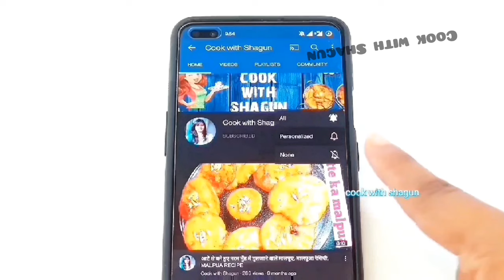Authentic Eggless पारसी मावा केक| No Oven mawa cake | Mumbai style mava cake recipe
Authentic Eggless parsi mawa cake | No Oven mawa cake | Mumbai style mava cake recipe